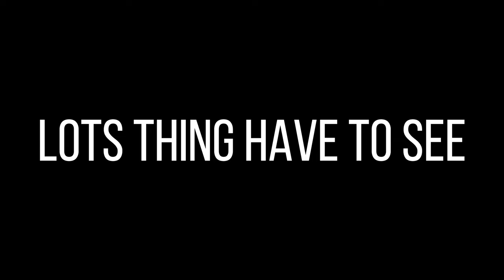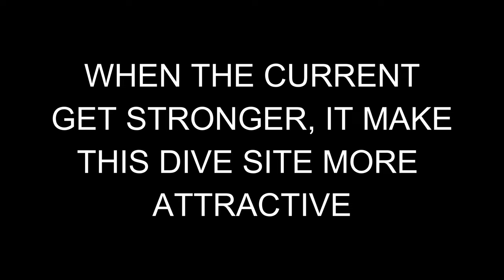Diving menjangan Island Bali : Pos 2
Pos 2 Menjangan Island
is one of the best dive site on Menjangan Island Bali ..where I will show you some of the marine life when I diving there...nice and healthy coral reefs and a lots of fish especially when current getting strong ...